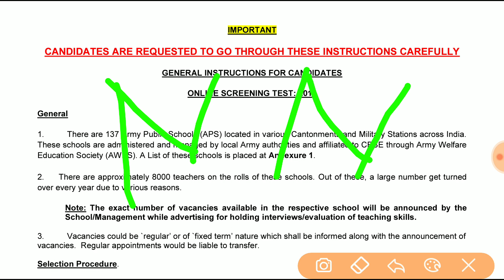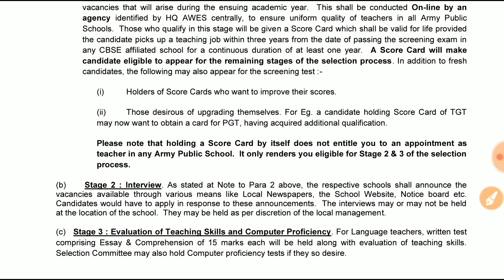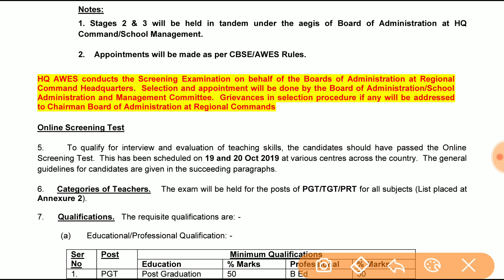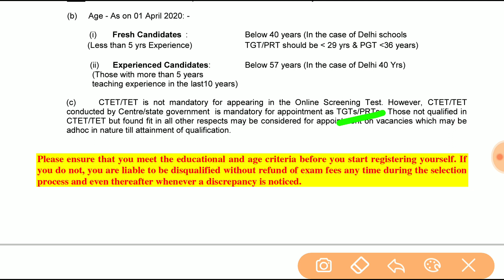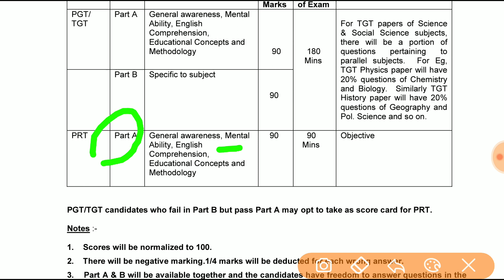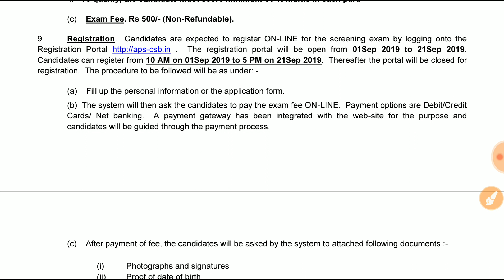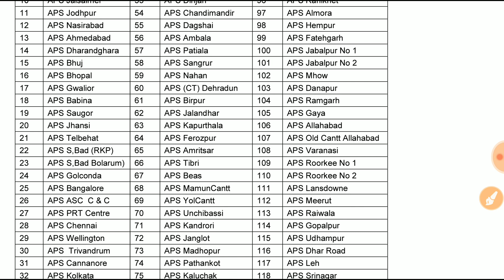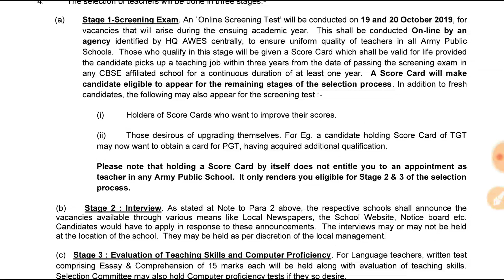Teacher vacancy 2019,Govt teacher jobs 2019,sarkari naukari,Rojgaar samachar 2019,Teacher bharti 19,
Sarkari teacher jobs september 2019,
Teacher vacancy